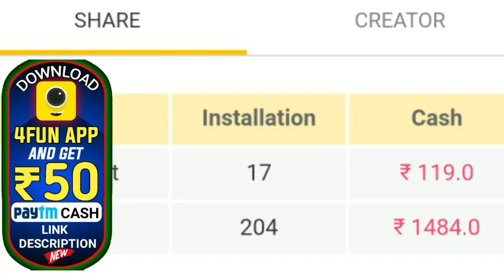ମୁଖ୍ୟ ଖବର୍-ଓଡ଼ିଶାକୁ ଫୁଣି ମାଡି ଆସୁଛି ବିପଦ ଆସନ୍ତା 5ଦିନ ପ୍ରବଳ ବର୍ଷା-by STO